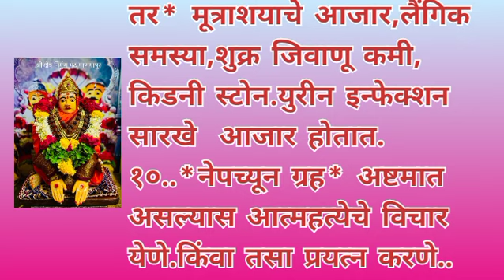जन्म कुंडली मधे जन्मपासून मृत्यु पर्यन्त विवरण ।।श्री स्वामी समर्थ।।